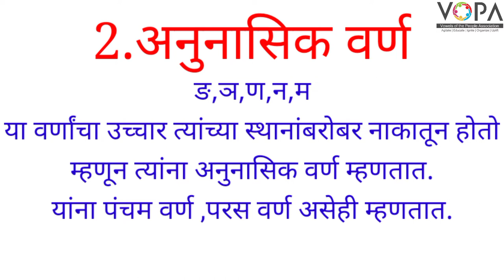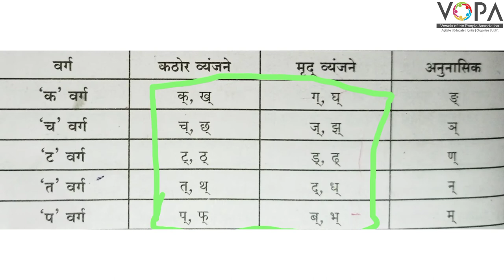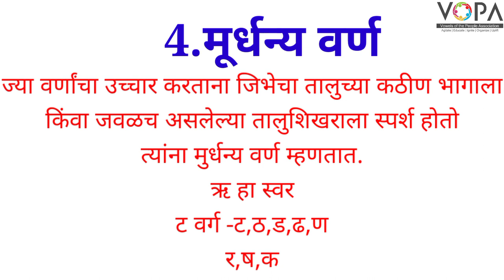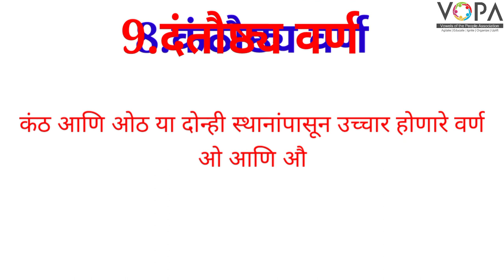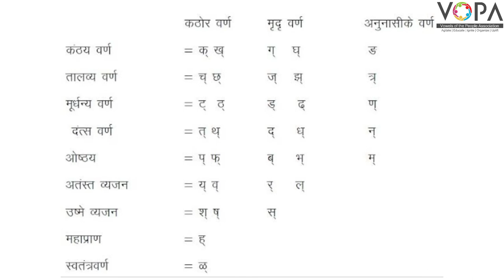८ वी | शिष्यवृत्ती | मराठी | वर्ण विचार | V2 | V-School